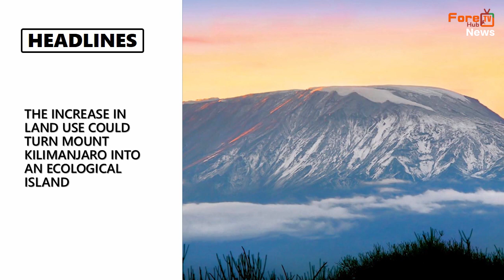ForeTVHub Daily News Headlines